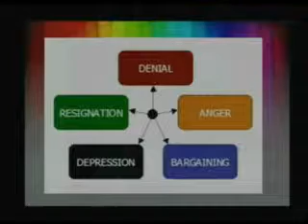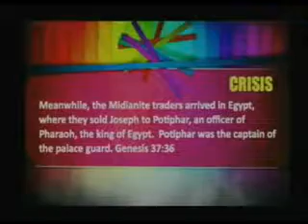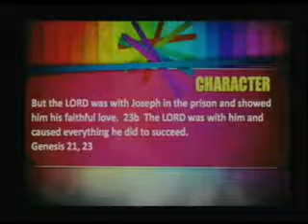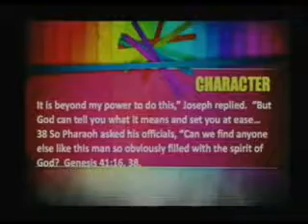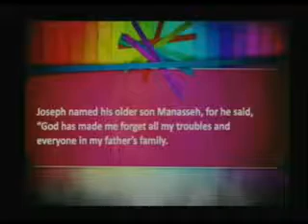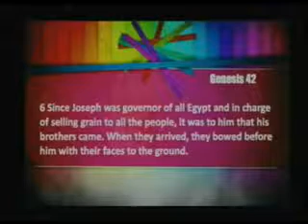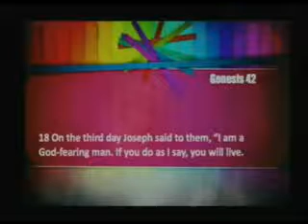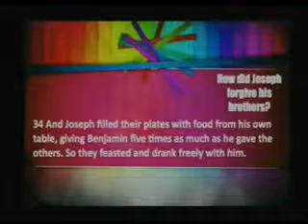Fading Dreams - Part 2 Joseph the Favorite Son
Dr. Rajkumar Dixit, Fading Dreams, Part 2 Joseph the Favorite Son 7-21-12